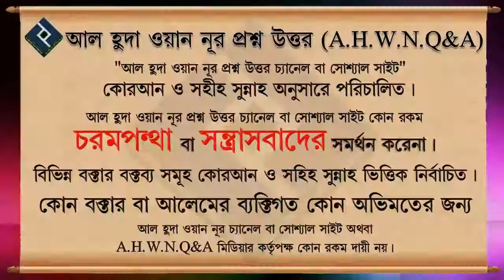জীবজন্তু আকৃতির শোপিচ ব্যবহার করা বা কাউকে দেওয়া যাবে ᴴᴰ┇শায়খ জসিমউদ্দীন